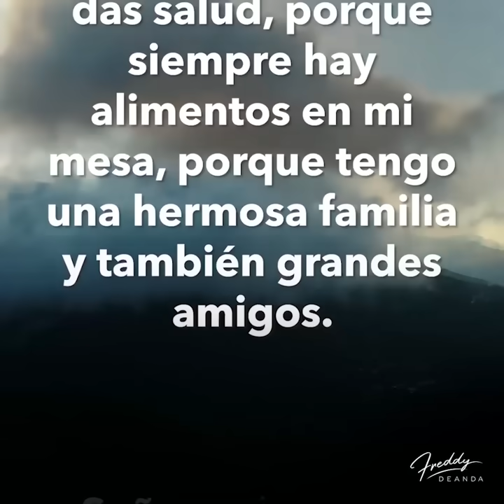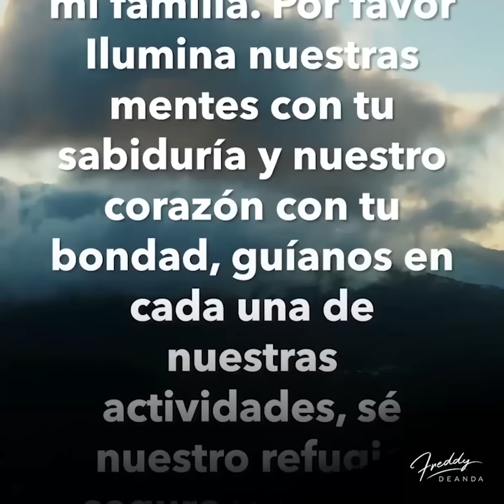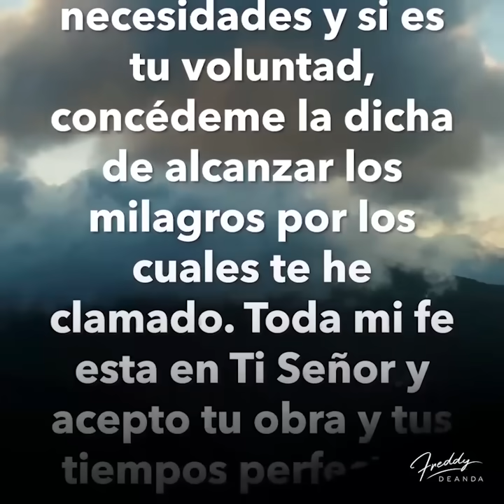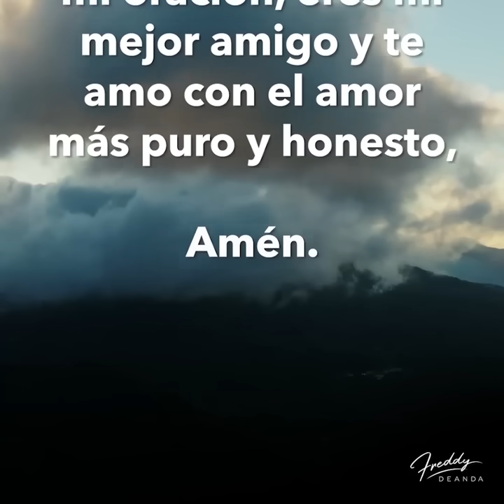🙏🏼Un nuevo Martes empieza